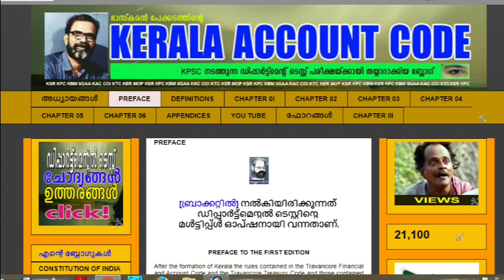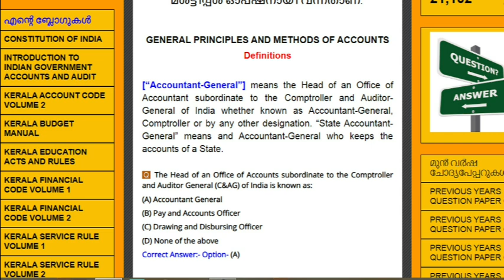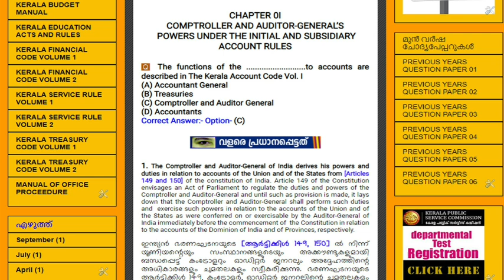KAC Vol. 1| Video No. 1 | KERALA ACCOUNT CODE Vol.1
DEFENITIONS

മുന്‍വര്‍ഷ ചോദ്യപേപ്പര്‍
LOWER
01
HIGHER
05